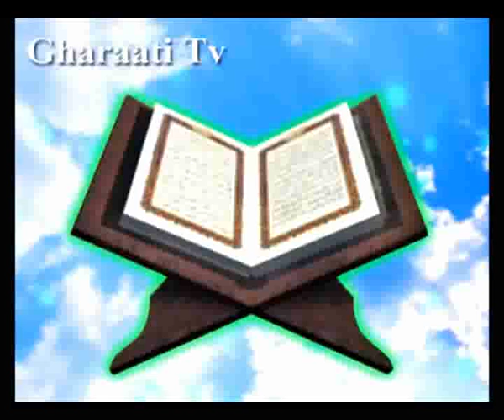قرائتي / تفسير آيه 63 تا 67 سوره واقعه، سبز شدن دانه ها دليلي بر امکان معاد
تفسير آيه 63 تا 67 سوره واقعه، سبز شدن دانه ها دليلي بر امکان معاد